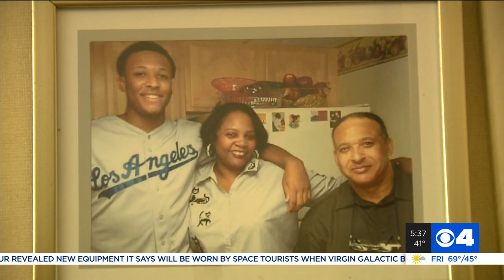Father paralyzed after being shot refused to give up, instead became an inspiration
A new father who was shot during an argument refuses to let his paralysis overshadow his abilities. Brandon Morris’ life changed forever after a fight led to him being shot and sustaining a spinal cord injury in 1995.